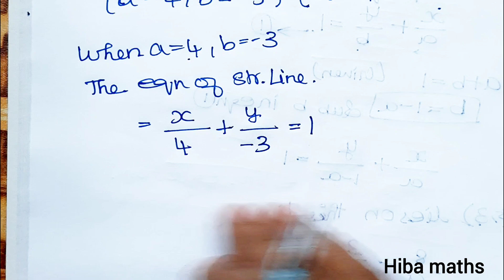11th maths chapter 6 exercise 6.2 question 9 two dimensional analytical geometry tn syllabus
11th maths chapter 6 exercise 6.2 question 9 two dimensional analytical geometry tn syllabus
11th maths two dimensional analytical geometry exercise 6.2 question 9 tn syllabus

11th maths chapter 6 two dimensional analytical geometry

11th maths exercise 6.2 question 9
11th maths exercise 6.2 sum 9
11th maths exercise 6.2 9th sum

11th class maths tutorial for beginners
Mathematics tutorials
Maths homework help
Hiba maths
Hiba maths class 11
Hiba maths 11th maths